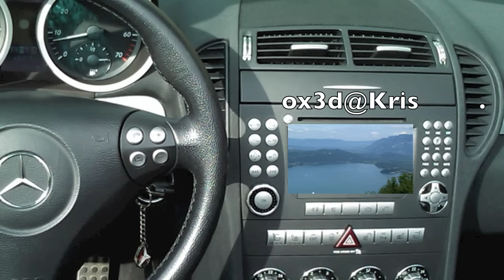CLUB SLK - BA- CHARTREUSE 2 - 2015